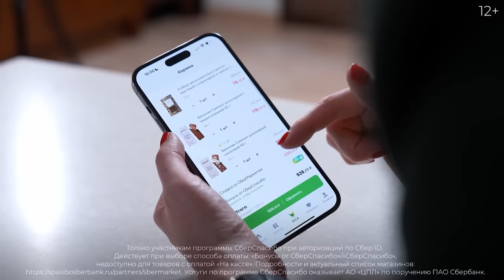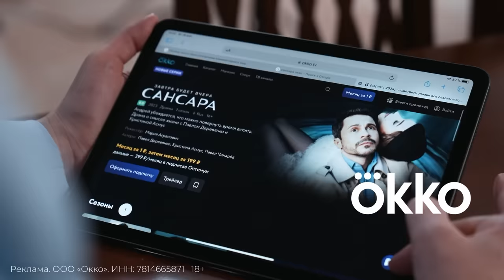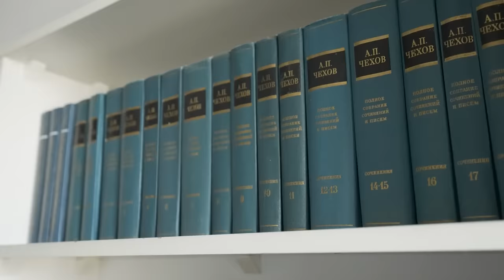Владимир Селиванов — О разводе, новых отношениях и «Реальных пацанах»/ Рум тур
Смотри и управляй билайн тв, а также выгодно подключай домашний интернет в Тарифе UP

РЕКЛАМА, Рекламодатель: АО «ОМПК» ИНН 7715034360
Pb3XmBtzsxvn1tJDaQtopR8r2qC9jZ5mtkiQuUU

Владимир Селиванов — Вован из самого популярного в стране сериала о жизни простых парней в российской глубинке «Реальные пацаны».  Мы пришли в гости к Вове, познакомились с его новой девушкой Сашей, узнали, когда они стали встречаться и почему долго скрывали свои отношения. Ну и конечно, узнали, почему решил развестись с женой и что считает своей главной ошибкой в их отношениях. О тяжелом детстве, смерти брата и отца, переезде в Москву, музыкальной карьере и многом другом — в нашем новом выпуске

00:00 – Провели день с Владимиром Селивановым
01:10 – Встретились с Владимиром
01:47 – Рум-тур квартиры и о соседях
05:00 – О первых совместных рилс
06:34  – Реклама
07:35 – О знакомстве с Александрой Калмыковой
14:30  – Реклама
15:45 – О блогерской деятельности Саши
20:20 – Чем Саша особенная для Вована
21:40 – Как изменился в отношениях с Сашей
22:54 – О сериале «Сансара»
24:00 – Обзор детской комнаты
24:30 – Об отношениях детей Саши с Вовой
27:00 – Почему не рассказал своей дочери о разводе родителей
28:00 – О разводе с супругой Викторией
29:25 – Для чего заводил семью
30:15 – Что хотел бы изменить
32:20 – Рецепт вкусного бутерброда
33:05 – Об иллюзии благополучной жизни
35:25 – Обзор кухни
37:00 – О проблемах в отношениях с кофемашиной
38:15 – О предложении сыграть Вована в «Реальных пацанах»
45:25 – О помесячной зарплате
46:45 – «Был замысел уйти на пике»
47:40 – О московском сезоне «Реальных пацанов»
49:40 – О саундтреке и поучительной стороне сериала
51:34 – Об эволюции героев сериала
53:35 – Об ответственности
59:24 – О чтении книг
01:01:45 – Музыкальная пауза
01:02:30 – Когда научился играть на гитаре
01:03:48 – О музыкальном развитии
01:07:40 – О треке «Не корона бро»
01:12:24 – О музыкальной карьере
01:15:00 – О планах собрать стадион
01:17:22 – О поцелуе с Агатой Муцениеце
01:20:15 – О непростом детстве
01:27:36 – Об отношениях с братьями
01:31:56 – О наркозависимости
01:37:20 – Как получилось стать звездой
01:39:52 – О миссии
01:41:30 – О любви
01:42:18 – О неуловимом счастье
01:43:10 – О страхах
01:44:10 – «Хочется жить эту жизнь»
01:44:35 – О доброте
01:44:55 – О любви к путешествиям
01:45:40 – Об успехе
01:46:33 – Почему маленькому Вове не нужны были советы
01:48:45 – Бонус-трек